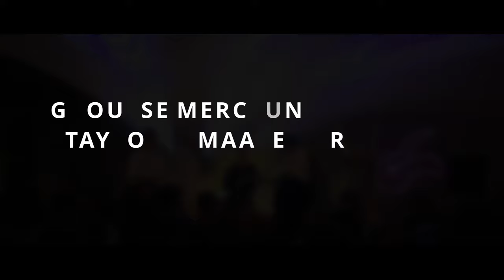STAYFOU VS MAALE GARS AFTERMOVIE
Ee grousse MERCI un d'Organisatioun an un d'Artists!